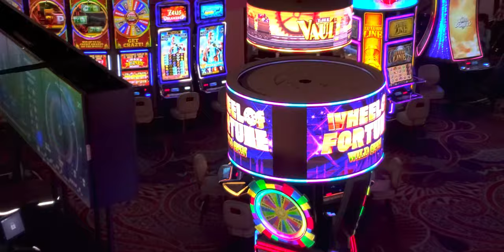April 26, 2022 THINGS TO KNOW ABOUT LASV VEGAS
HELLO EVERYONE FEEL FREE TO WATCHED THIS PREMIERE HERE ON MY CHANNEL THE CIRCUS CIRCUS SHOW MIDWAYLASVEGAS JUSTONLYATCIRCUSCIRCUS BESTINLASVEGAS.